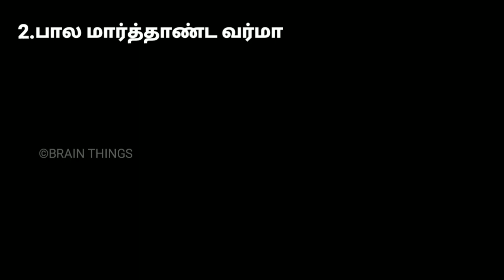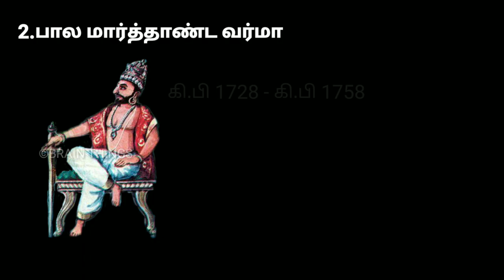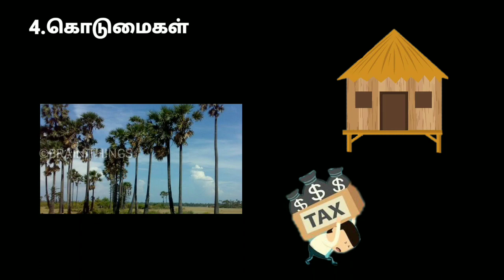வேணாடு | History of Kanyakumari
Venad  was a medieval kingdom lying between the Western Ghat mountains and the Arabian Sea on the south-western tip of India with its headquarters at the port city of Kollam/Quilon.Their palace was located at Keezhperoor and family temple was Thirupalkadal Sreekrishnaswamy Temple.It was one of the major principalities of Kerala, along with kingdoms of Kannur(Kolathunadu), Kozhikode and Kochi(Perumpadappu) in medieval and early modern period.